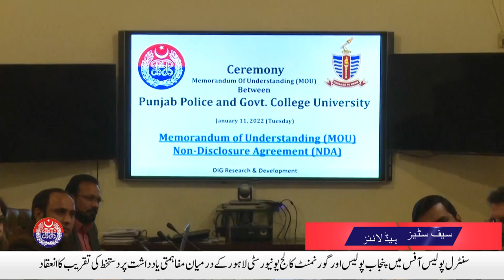Sargodha Police rescued a kidnapped boy who was abducted for ransom | PSCA News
Watch Punjab Police and PSCA TV NEWS